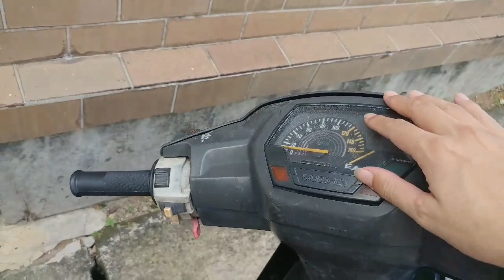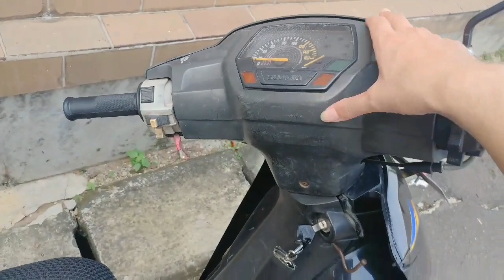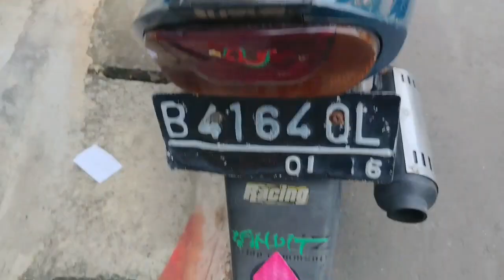Akan saya restorasi TOTAL! - Suzuki Shogun Kebo 110 tahun 1996